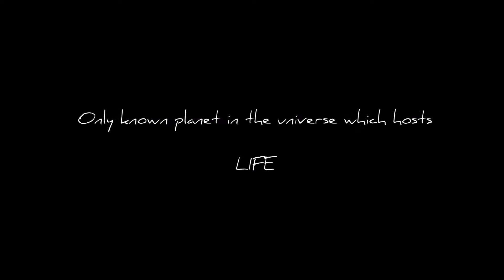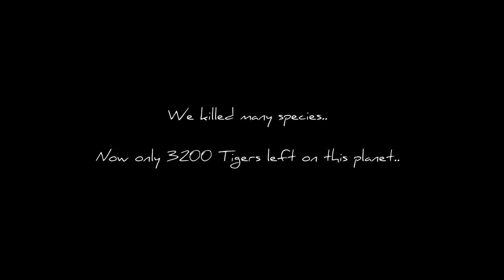World Environment Day - Video Blog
I support World Environment Day 2014. Watch it and be inspired to celebrate WED!